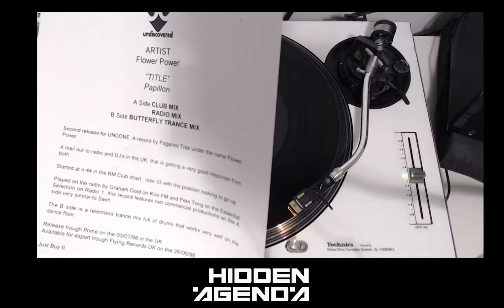Flower Power - Papillon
Apparently pete tong played this on Radio 1?

Who knew